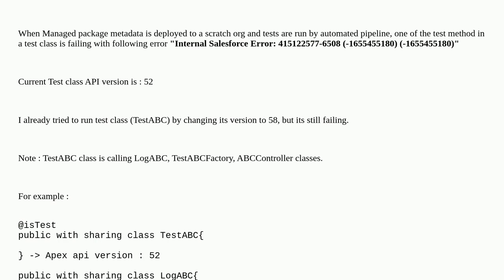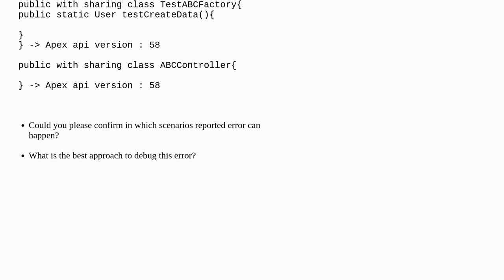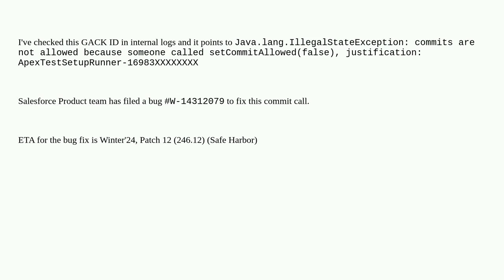Salesforce: Test class in managed package is failing with Internal Salesforce Error: 415122577-65...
Test class in managed package is failing with Internal Salesforce Error: 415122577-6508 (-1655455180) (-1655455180)

A special thanks goes out to the awesome community

  failing-tests salesforcedx sfdx-error managed-package unit-test